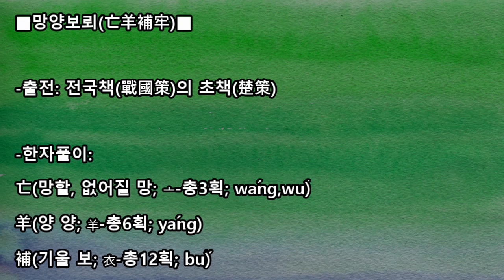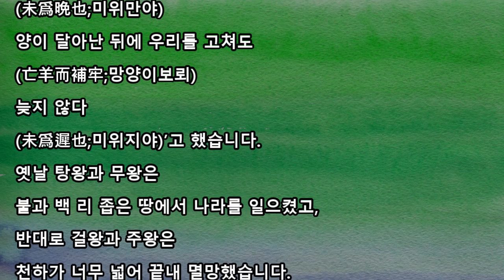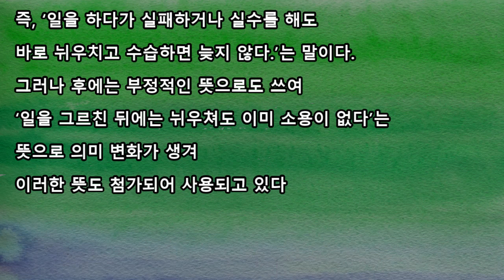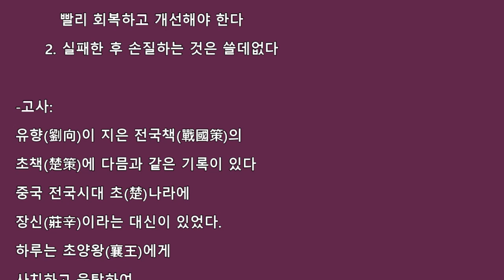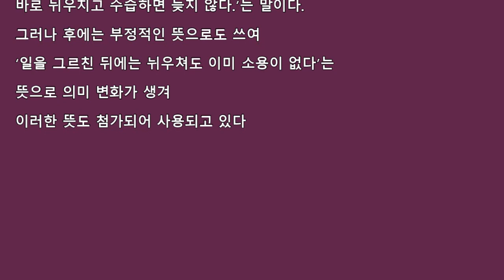망양보뢰(亡羊補牢)